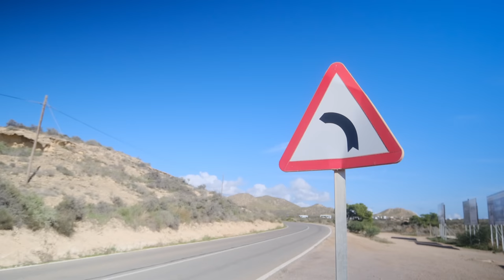Freistehen Extrem: Massentourismus in Spanien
Wir sind in Spanien angekommen und arbeiten uns langsam richtig Süden. Was uns in Andalusien erwartetet können wir kaum glauben. Stellplätze voller VANLIFER...

𖥸  Vanlife Gadgets
𓂂 Annes ToGo Kaffeebecher
𓂂 Fabis ToGo Kaffeebecher
𓂂 Marshall Musikbox
𓂂 Omnia Backofen

𖥸  Kameraequipment
𓂂 Arbeitslaptop
𓂂 Hauptkamera
𓂂 Vlogging Objektiv
𓂂 Mikrofon
𓂂 Drohne

Alternativ kannst du auch gern über unseren Amazon-Link einkaufen: